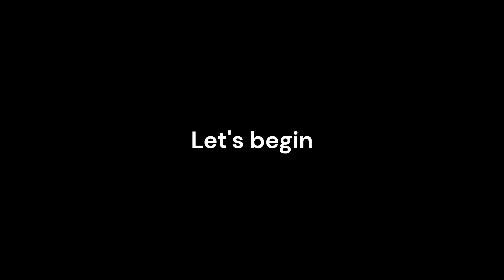Mp5 showcase (boxing league)